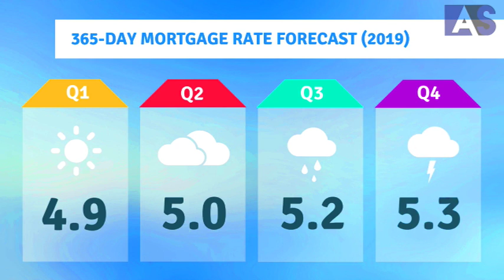Mortgage Rates Predictions 2019 / mortgage rates and home prices going up / mortgage rate forecast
Mortgage rates are predicted to go up along with home prices! If both predictions come true, buying a home will end up costing you significantly MORE the longer you wait. Now is the time to buy!

I only represent you and your best interests in your transaction. You want to keep the most amount of money in your pocket with the least amount of hassle while always knowing your Realtor is working towards that goal. Your real estate sale or purchase will not be cookie cutter transaction; there’s no such thing. I will work with you to determine which tools, resources and processes will result in the best possible outcome for you. Whether you are ready to act now or are educating yourself about the market, buying or selling real estate I can help you get on the right track. My goal is to earn your trust.

Ady Simion